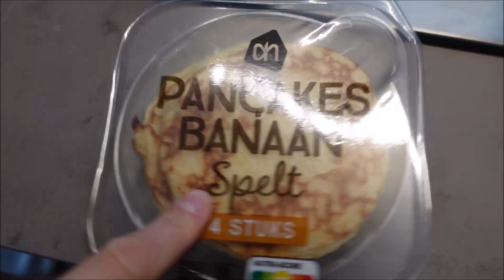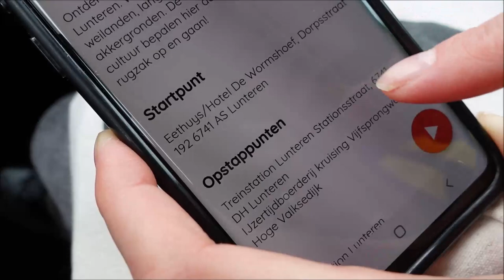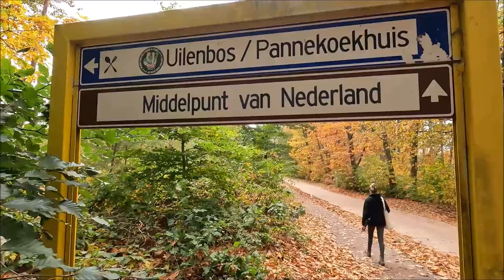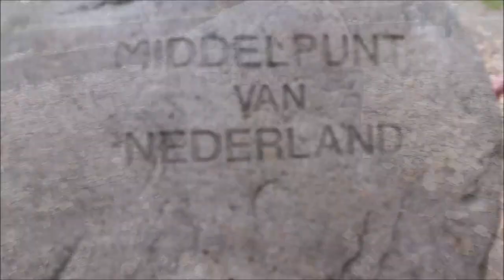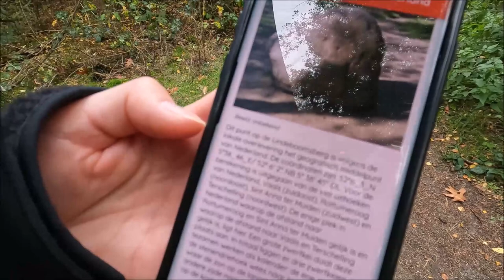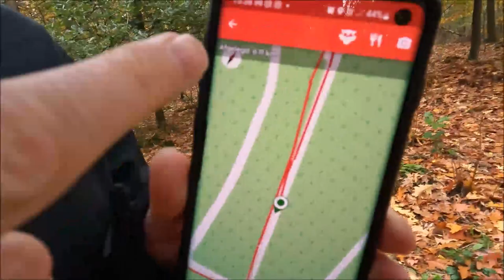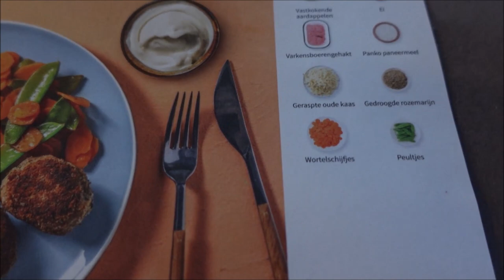#124 Naar het Middelpunt van Nederland I MINICAMPING DE VELUWE OTTERLO DAG 3 & 4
We nemen jullie mee naar het middelpunt van Nederland en we gaan heerlijk lunchen bij de Espeterhoeve in Barneveld. Daarna is het weer tijd om te vertrekken en evalueren we Minicamping de Veluwe in Otterlo.

In deze vlog zijn wij op Minicamping de Veluwe in Otterlo. De minicamping is ruim opgezet en heeft 33 kampeerplaatsen. We zoeken een mooie plek uit en geven jullie een rondleiding over deze mooie camping.